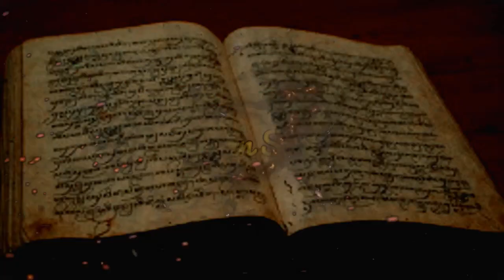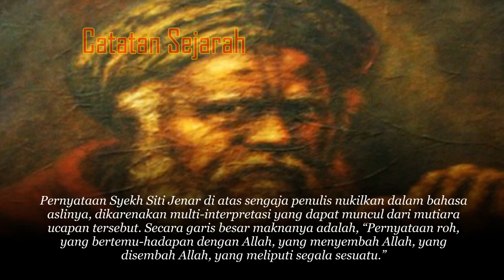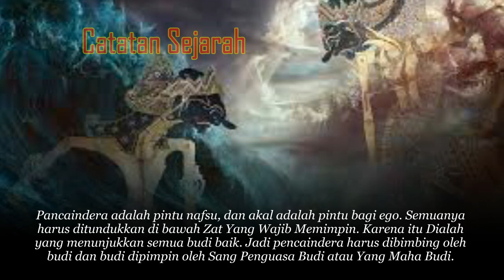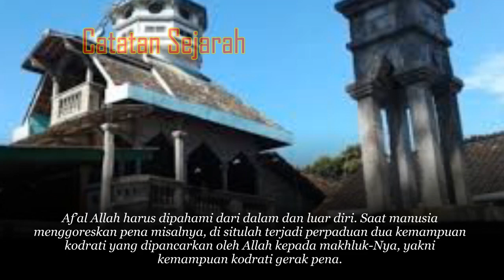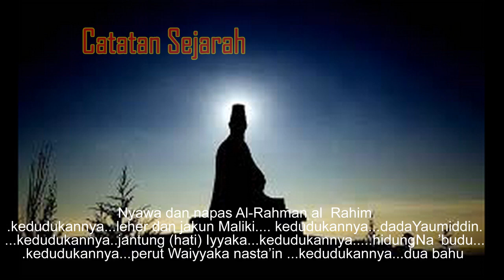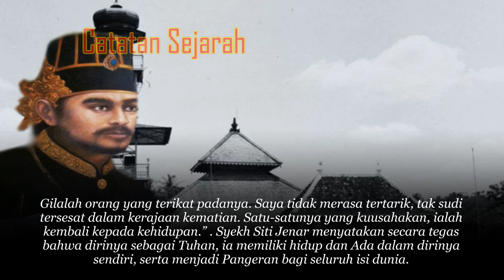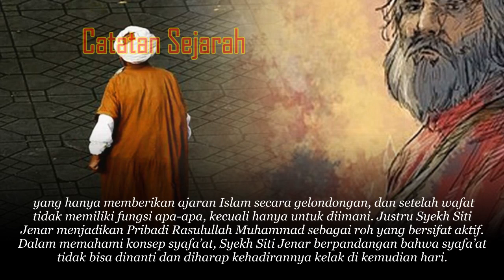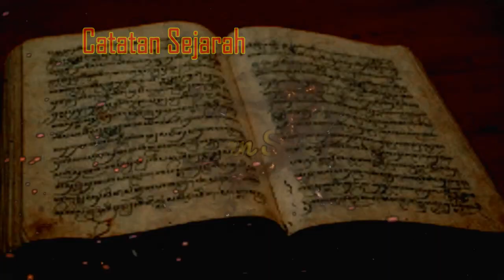TAFSIR MISTIK AL-FATIKHAH SYEKH SITI JENAR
Bermula dari sosok sejarah yang kontroversial, nama salah satu binatang bertransformasi dari umpatan menjadi panggilan terpopuler di Cirebon: (maaf) Kirik. Sssttt, sekedar mengingatkan, panggilan ini tak boleh sembarangan diucapkan ya! Kirik (sekali lagi, maaf) dalam bahasa Cirebon berarti Anjing. Menggunakan pendekatan budaya, yuk simak awal mula kata ini digunakan dulu hingga menjadi panggilan populer di Cirebon pada masa sekarang.